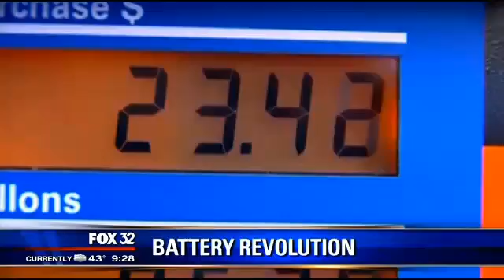Chicago area scientists developing revolutionary battery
Scientists at the University of Illinois Chicago say they are several steps closer to a new kind of battery that could make everything from cell phones to electric cars a lot cheaper to operate.

It's the latest development in an ambitious research project based at Lemont's Argonnne National Laboratory.

The scientists at Argonne think they're on the verge of radically transforming the way the world produces and uses energy. It may involve dumping all those lithium ion batteries we now have in computers, phones and cars for better ones made with magnesium.

It was two years ago last month that President Barack Obama met with scientists at Argonne National Laboratory. Offering them $120 million, he asked they develop a new electric battery able to store five times more energy at one-fifth the cost. He wanted it done within five years, pushing fuel prices as low as $1.50 a gallon.

“In the middle of the next decade, we expect that you'll fill up half as often, which means you spend half as much. And over the life of a new car, the average family will save more than $8,000 at the pump,” President Obama said.

FOX 32: Are you on track to make that come true?

“Yes. We have a whole set of timelines and milestones,” said Director of Joint Center for Energy Storage Research Jeffrey Chamberlain.

Chamberlain runs the so-called "Jay-Caesar" energy storage program. He showed FOX 32 the science fiction-like tools his team is using at Argonne, including its world-renowned Advanced Photon Source. It's a sort of super X-ray machine that's 1.1 kilometers around and has enabled researchers for the first time to watch how batteries actually work at the sub-atomic level.

It turned out to be very different than the way they thought batteries worked, which is one reason they now believe magnesium batteries may be two or three times more powerful than current batteries made with lithium.

“We're trying to expedite the research to give a faster rate of return to the investor. And the investor in this case is the taxpayer,” Chamberlain added.

Not just cars, computers and cellphones, but they're also reporting progress on gigantic energy storage systems large enough to store power for a whole city as big as Chicago. It could be a big boost for solar and wind power, which are now somewhat unreliable.

However, backup batteries that charge when the sun shines and the wind blows would be far more reliable and a game changer.